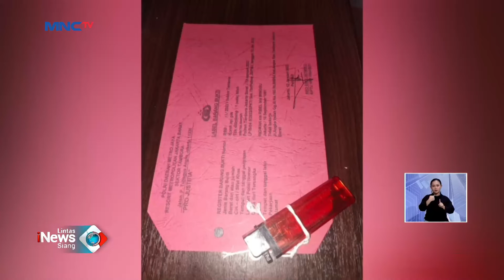Balita Disundut Korek Api Oleh Teman Orang Tuanya LintasiNewsSiang 13/01